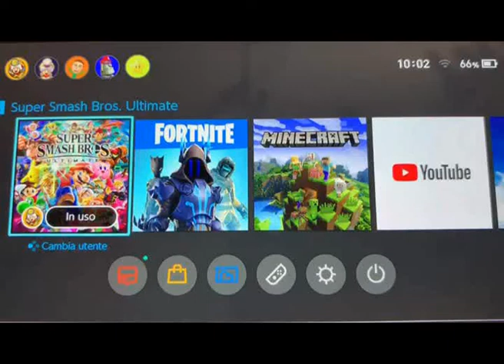IT'S A ME , MARIANO !! - SSBU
Gameplay con 77 Personaggi Giocabili e Sbloccabili in Super Smash Bros. Ultimate , per Nintendo Switch.

                                              🔥Seguimi e Supportami Su🔥